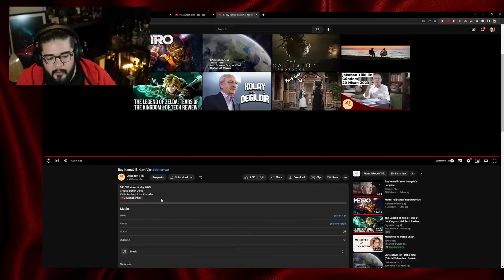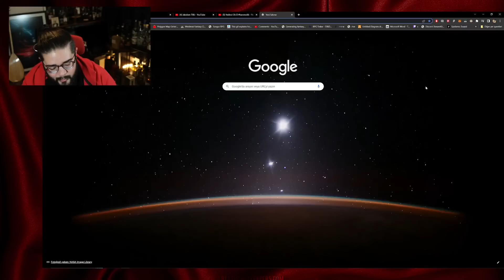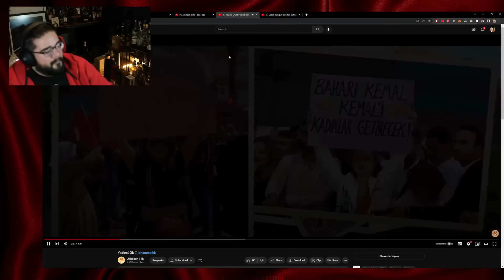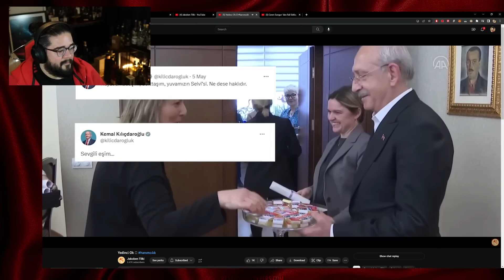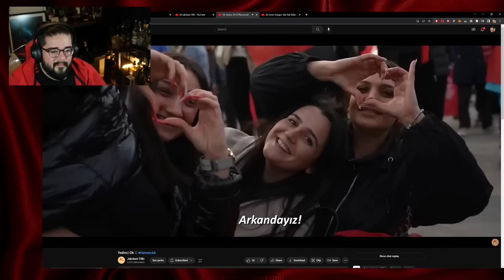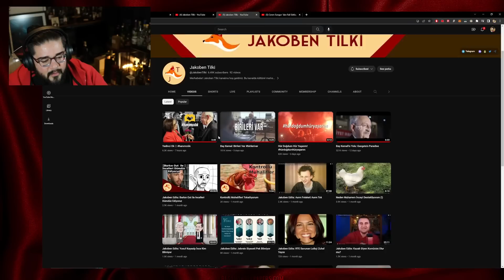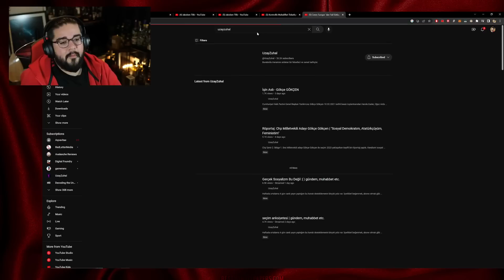CAN SUNGUR İLE KEMAL KILIÇDAROĞLU 'NUN BENZER SÜTLAÇ ANISI